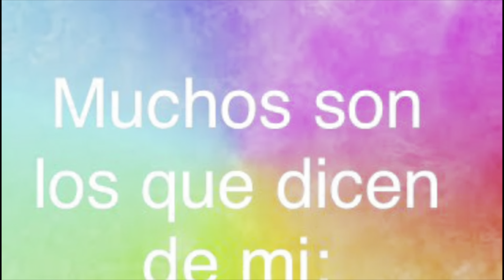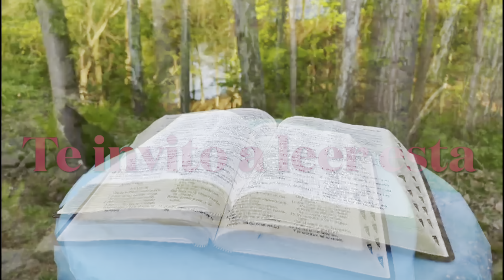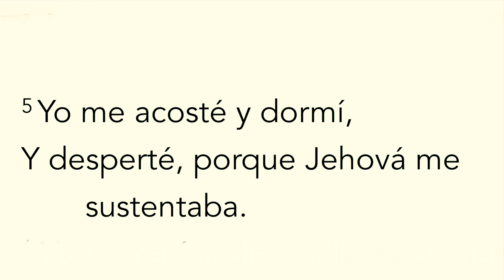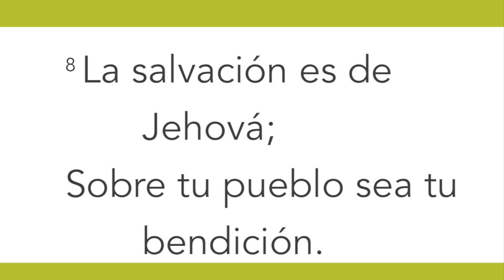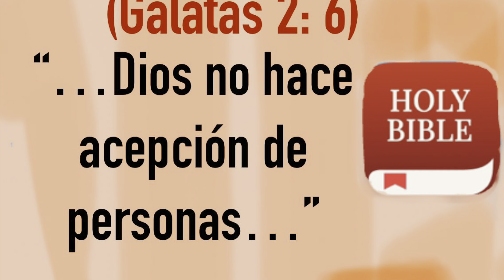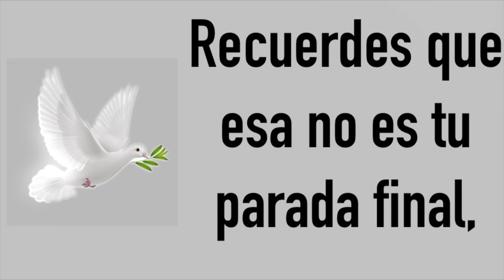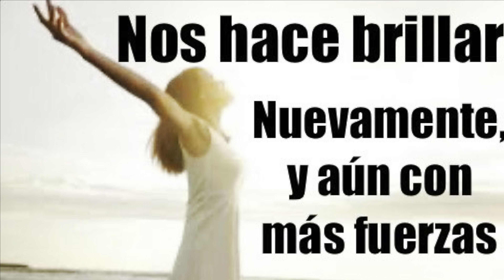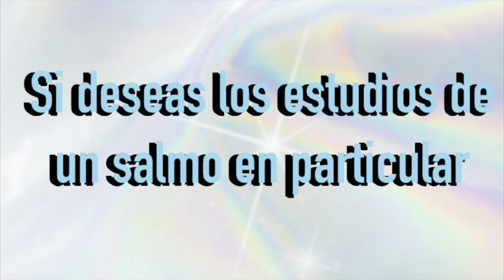Pastora Nancy Cuneo: Salmo 3, Explicado Verso a Verso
Salmo 3, Explicado Verso a Verso